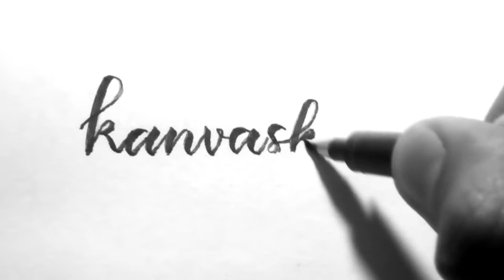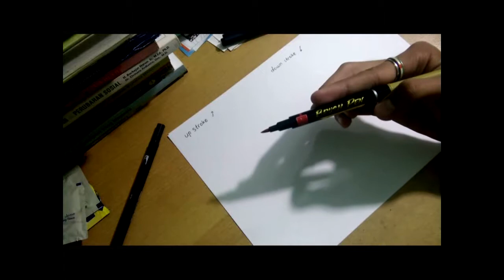Modern Calligraphy 101: Tutorial singkat kaligrafi modern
Haloo!
Ketemu lagi di segmen CORATCORET yang berkutat seputar seni (terutama lettering dan cat air).
Nah, kali ini gue mau berbagi sedikit tentang cara membuat tulisan modern calligraphy, atau sering juga disebut handlettering.
Semoga bermanfaat :)
Welcome!
Gue Haris, Selamat datang di Kanvaskata.